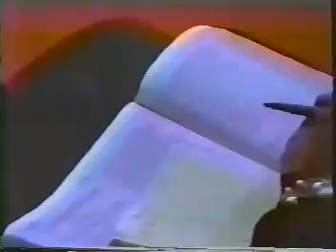Intercessor Jeanne Wilkerson - Prayer Secrets Part 2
Jeanne Wilkerson was a recognized authority on intercessory prayer, with more than 30 years of Bible teaching experience. She ministered God's Word in the free flow of His Spirit with anointed preaching and ministering.

Sister Wilkerson, may have been used by the Lord more than any other to prophesy to Dr. Kenneth E. Hagin. The first time she came into his meeting back in the late 1960s, the Lord pointed her out to Brother Hagin and said, “That woman is a prophetess and she has a Word of the Lord for you.” Not even knowing her then, he called her to the platform. The prophecy proved to be one of the most powerful ever given him. After that, he seemed to always be conscious of her presence though she would purposefully seek a back seat, and he would call her to the platform.

She lived with her husband, D. C. (Tink) Wilkerson, in Tulsa, where he was a very successful businessman.